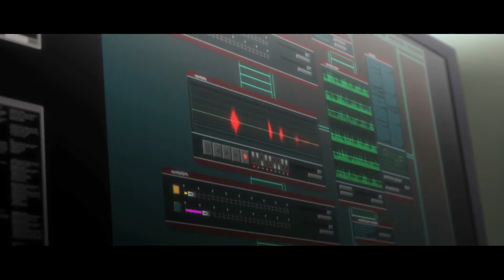amv get out alive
i have only made the amv so the anime's i used and the music are non of my work. hope you all enjoy the amv :D
anime used: Grisaia no Kajitsu